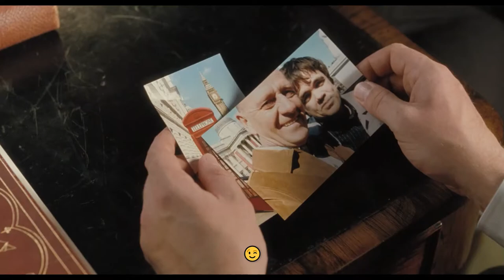Son finds out his father was gay after his death || Death At a Funeral (UK)